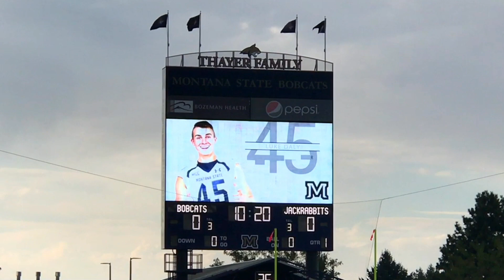【美國大學VLOG】MSU FOOTBALL GAME 🇺🇸 | 校隊美式足球賽🏈 | TIFFANYCHANG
📷 | iPhone 7+ & DJI Osmo Pocket
🎬 | iMovie